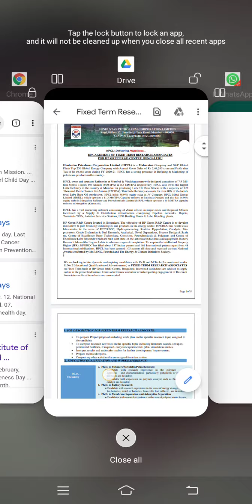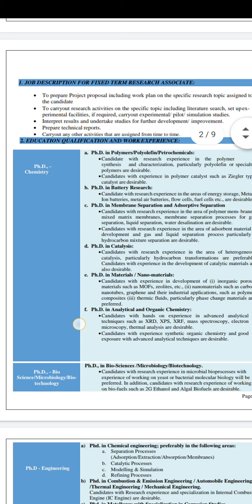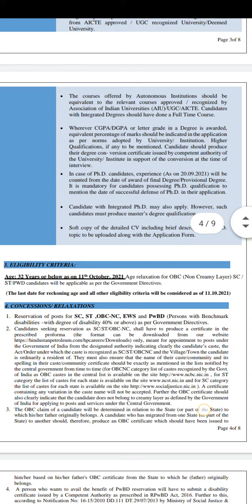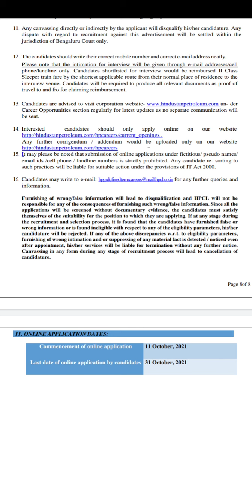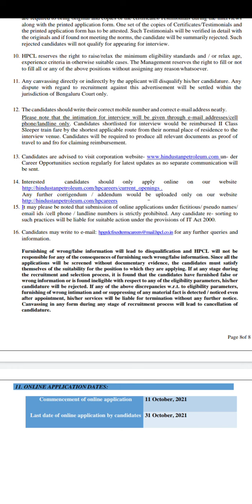HPCL RECRUITMENT 2021